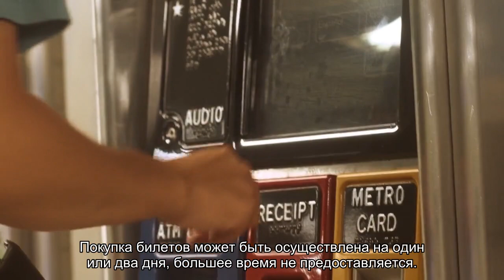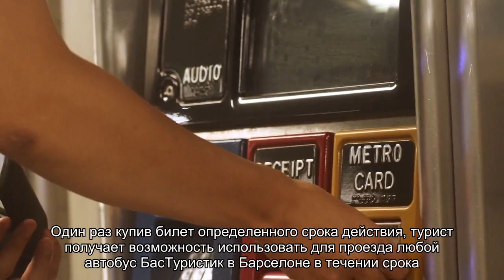О туристическом автобусе Бас Туристик в Барселоне: карта маршрутов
Бас Туристик (Барселона): откуда и куда идет. Советы и рекомендации от опытных туристов и путешественников.